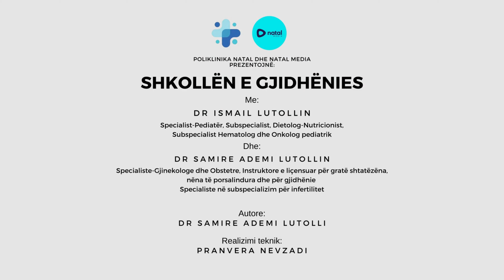SHKOLLA E GJIDHËNIES| VIDEO 62: CILAT NËNA NUK LEJOHEN APO NUK MUNDEN TË USHQEJNË FËMIJËN ME GJI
Ato janë pak. Nga ana e nënës mund të përmendim sëmundje të rënda si: septicemia, insuficienca renale, eclampsia, TBC aktiv, infeksion nga HIV, hemorragji të rënda, kanceri i gjirit, lezione herpetike të gjirit, malnutricioni i rëndë, problem mendore, psikozat e rënda, marrja e lëndëve droguese, barna që kalojnë në gji e që janë të dëmshme për fëmijën, etj.

@ të gjitha të drejtat e rezervuara. Ndalohet tjetërsimi dhe përvetësimi i materialeve pa lejen paraprake, kurse lejohet shpërndarja e linkut të NATALmedias dhe Poliklinikës NATAL